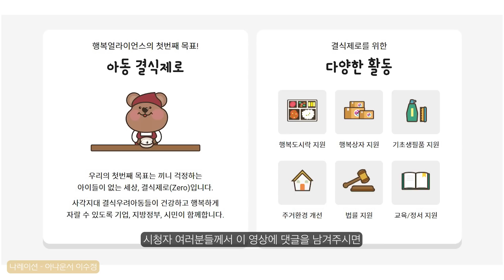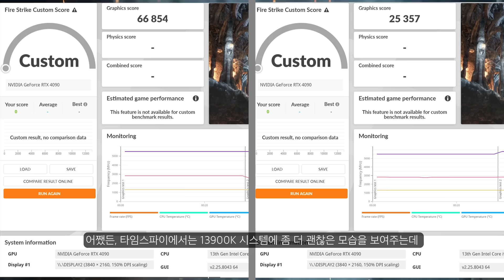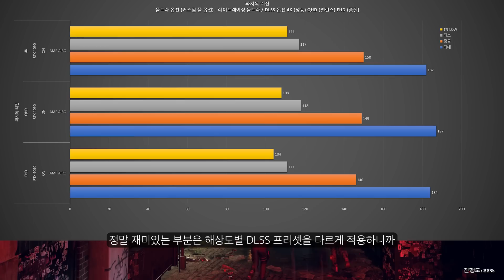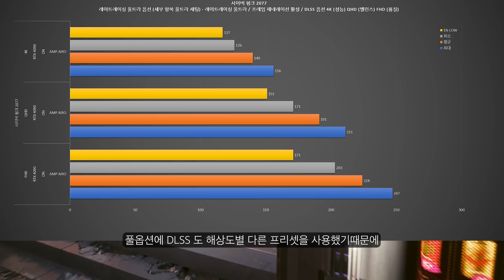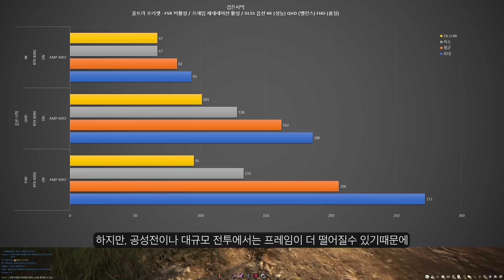고주파 이슈에서 자유로운 모델? 조텍 RTX 4090 AMP AIRO 리뷰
조텍에서 출시한 RTX 4090 AMP AIRO 리뷰 영상입니다
본 영상은 조텍으로 부터 소정의 제작비를 받고 제품을 대여받아 제작된 영상입니다.

⏱타임라인⏱️
0:00 캠페인 메세지
0:30 인트로
0:54 외형
1:55 3D 마크 테스트
3:07 게임테스트
6:48 발열 및 소음
7:59 내용정리